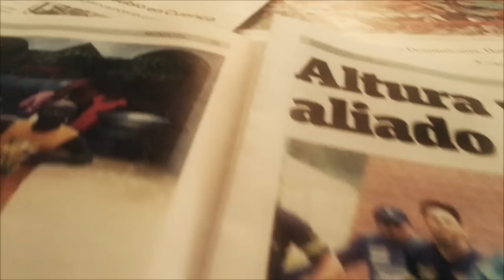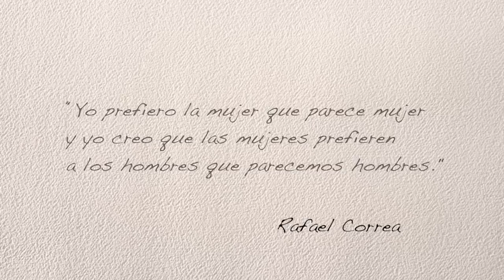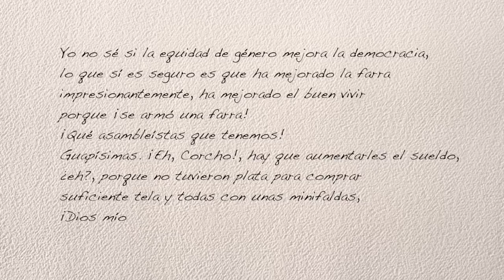Castiga la noticia - Top ten de mujeres agredidas en las Sabatinas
Este 8 de marzo se celebra el día de la mujer y el gobierno de la 35 hizo un lindo evento para invitarlas a todas a votar todo, todito 35.

Según informe de medios del Ecuador solo en las Sabatinas de 2013 y 2015 existieron 95 agresiones a las mujeres...

Castiga la Noticia se graba en alguna localidad de nuestra urbe cada quince días.